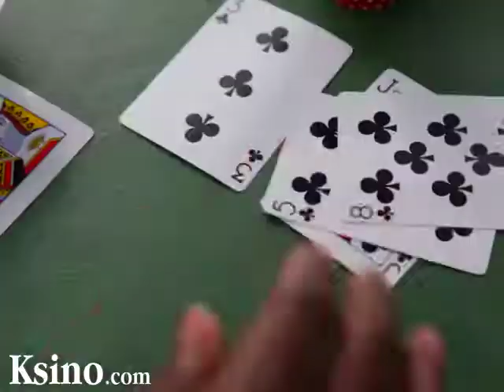Poker and gambling is more fun on the beach!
Since we were in Costa Rica for the WPS, we rounded up our best guy players for a little home game on the beach. Decked out in their KSINO gear, these players make a splash.